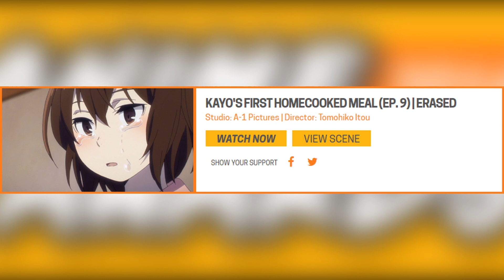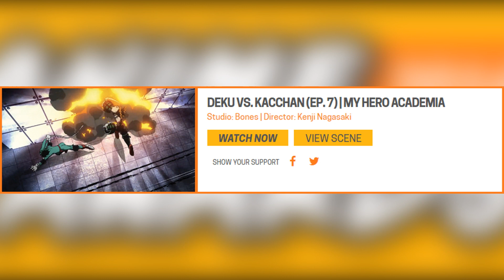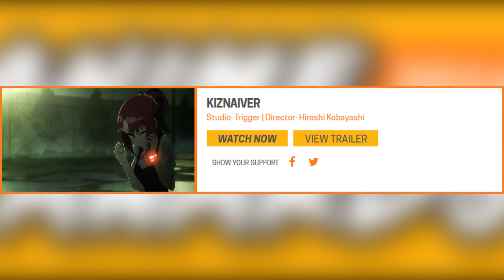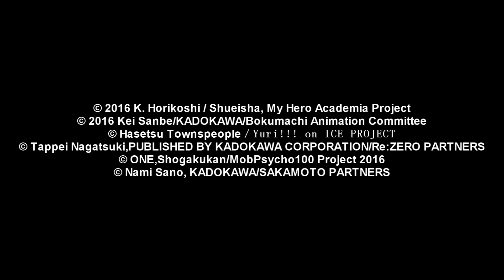Anime Awards 2016